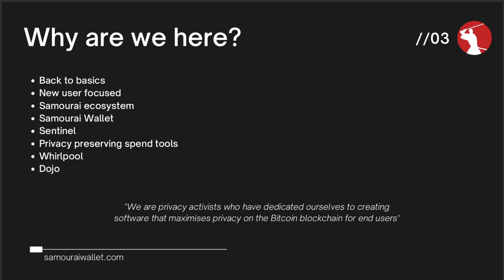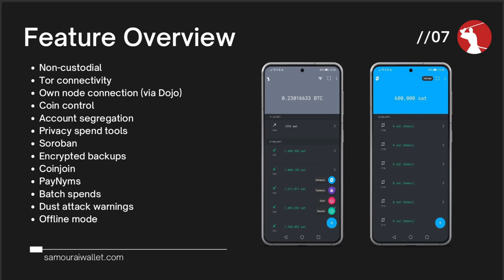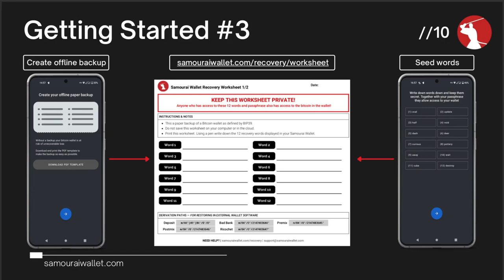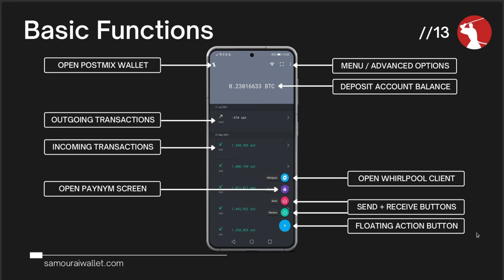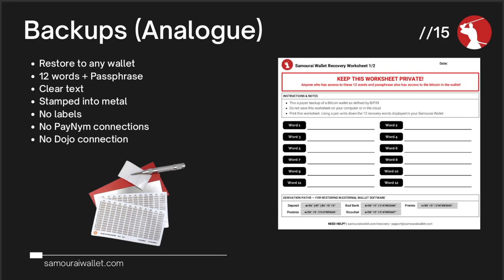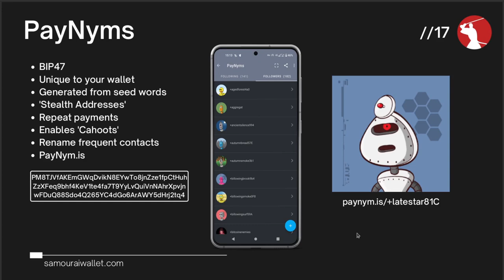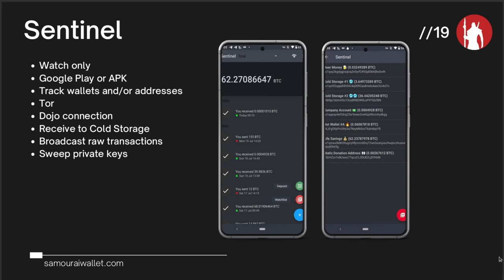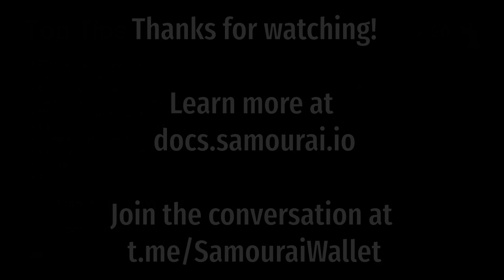An Intro to Samourai Wallet - Week 1 - Wallet Basics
Welcome to the first of a 4 part series focused on Samourai Wallet. A free and open source, non custodial bitcoin wallet. These sessions are recorded live in our Telegram group where you'll find hundreds of people willing to help out with any questions you might have related to the our wallet.

The aim of these sessions are to take you back to basics with a new user focused overview of the Samourai ecosystem, in this video, we're going to be discussing the Samourai Wallet and Sentinel mobile apps.

For the following 3 sessions we'll be covering bitcoin Privacy preserving spend tools, Whirlpool - the coinjoin implementation, and Dojo a full bitcoin node implementation which serves as the back-end server for your Samourai Wallet.